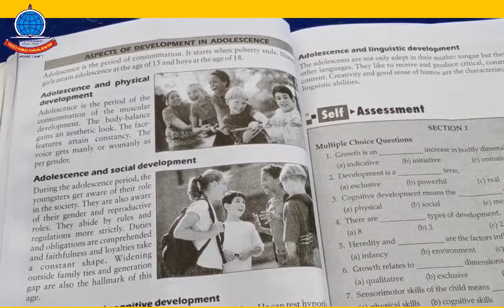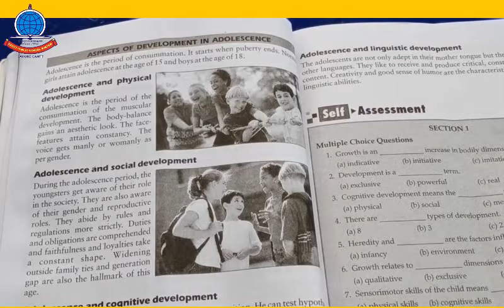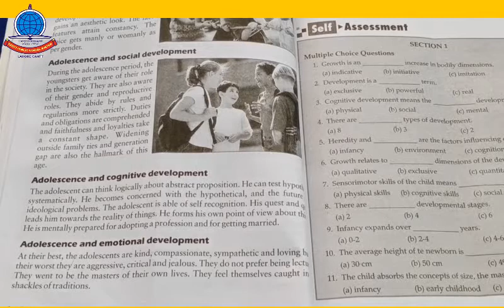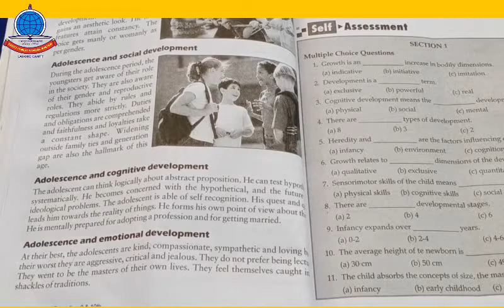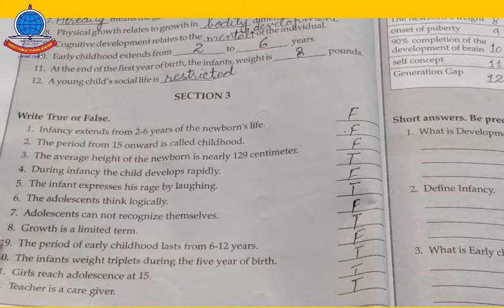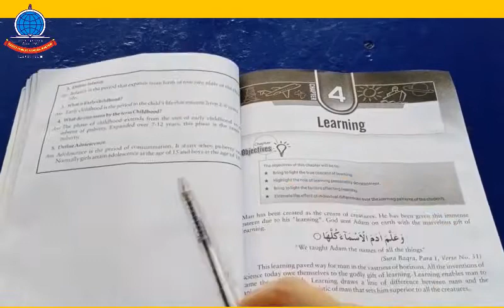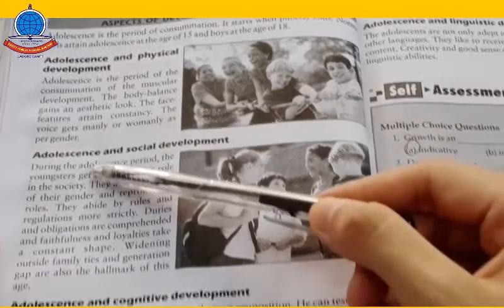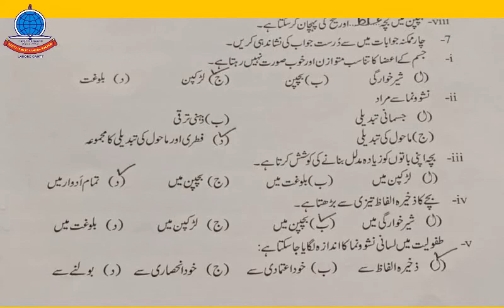Education K 9 Lecture 4 Unit 3 Aspects of Development Excercise